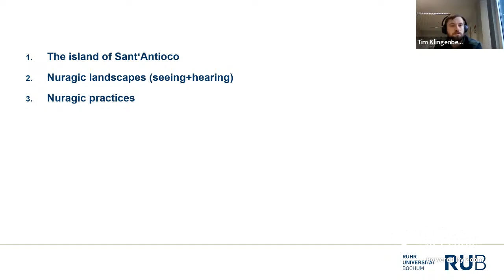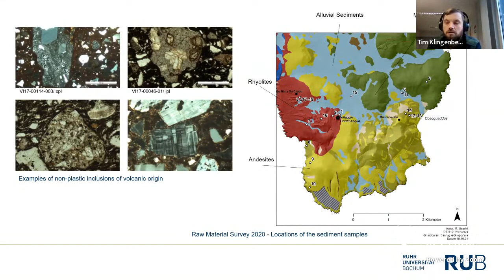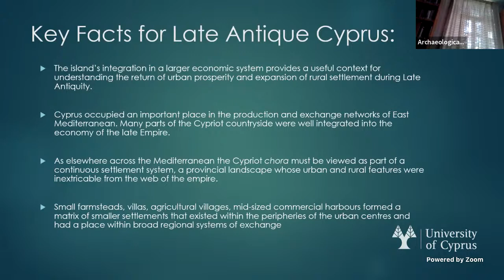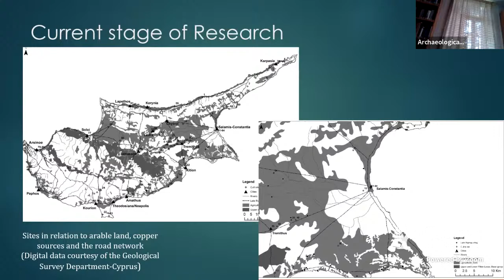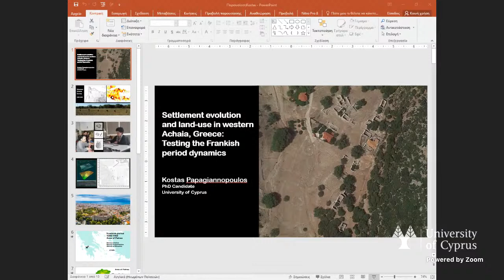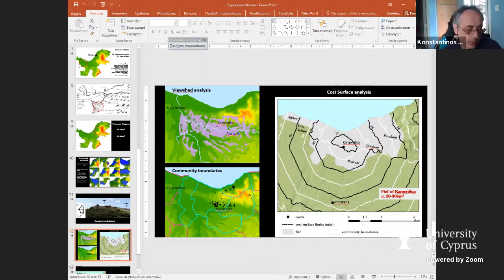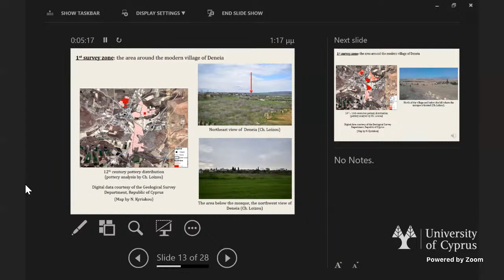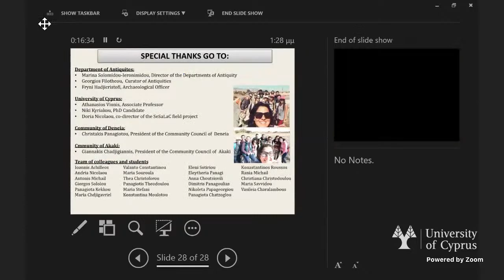1st Graduate Forum for Mediterranean Archaeology